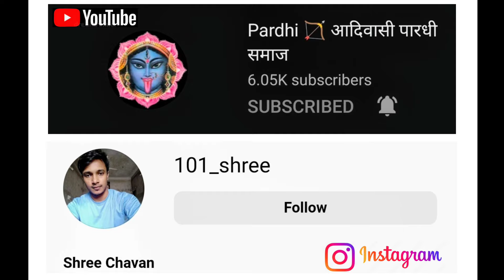शिंदे घरानानी 👳 ईखई 🔱 मेलडी by विक्की सोनवणे / महापुजा - मेथी २०२४ / पारधी समाज